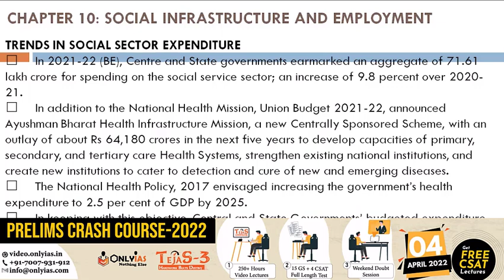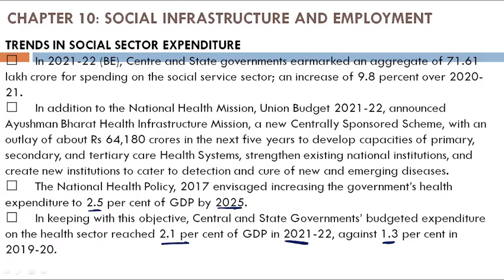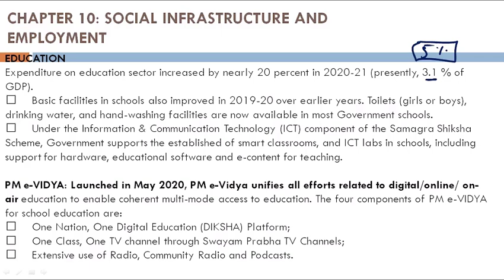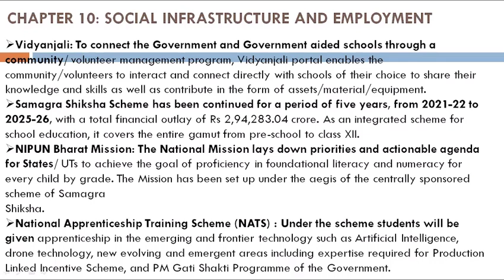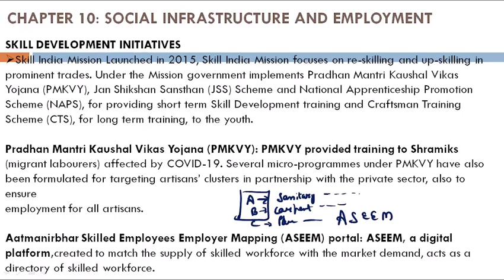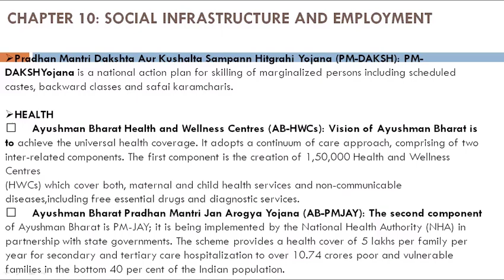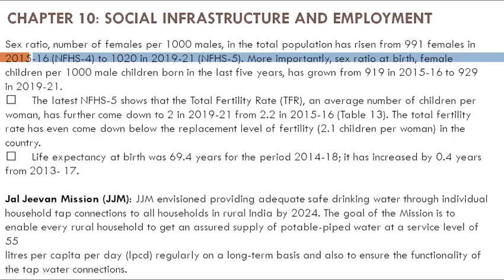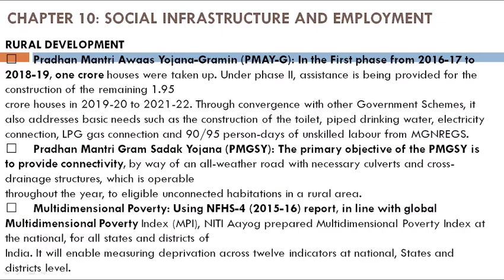Economic Survey 2021-22 | Part 9 | Explained in Lucid language | Important topic for UPSC 2022-23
Important_topic_for_UPSC_22-23